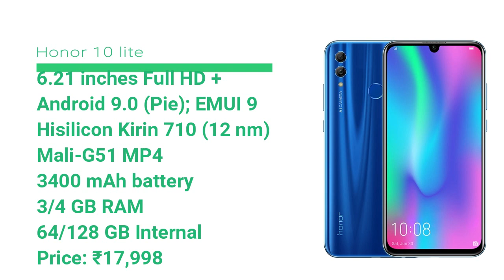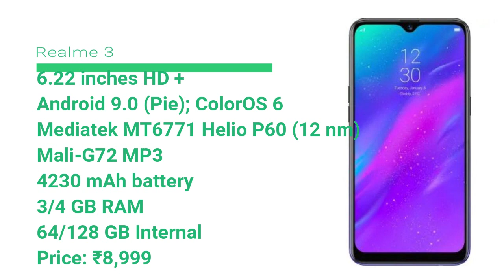Best Budget Smartphones for PUBG Mobile under ₹15000 in 2019 🔥🔥🔥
In this video, I shared Best Budget smartphone for Playing Pubg in 2019.

1) Redmi Note 7 Pro

2)Samsung Galaxy A30

3)Redmi Note 7

4)Realme 3

5)Honor 10 Lite

Best buy link for Top 5 Wireless Earphones:

1) boAt Rockerz 255 Sports Bluetooth Wireless Earphone

2) SoundLogic Voice Assistant Wireless Neckband

3)Zoook Jazz Claws Bluetooth Neckband with mic

4) Boult Audio Space Wireless Bluetooth Earphones

5) Jogger QY3 Wireless Magnetic Bluetooth

1) Samsung Galaxy M20

2)Asus ZenFone Max Pro 2

3)Redmi note 6 pro

4)Honor 10 lite

5) MI A2

PlayerUnknown’s Battlegrounds (PUBG) is one of the most favourite games on mobile in India, and a recent survey shared by Quartz in partnership with Jana shows that close to 62 per cent of the respondents said they play the game.